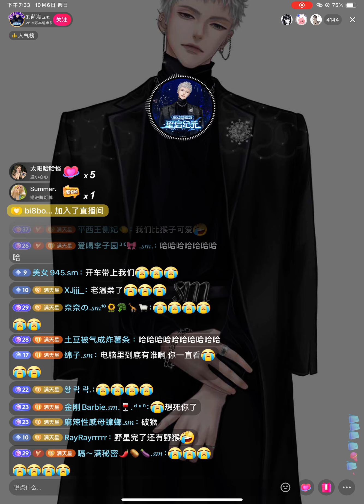满满干声直播碎片（2）